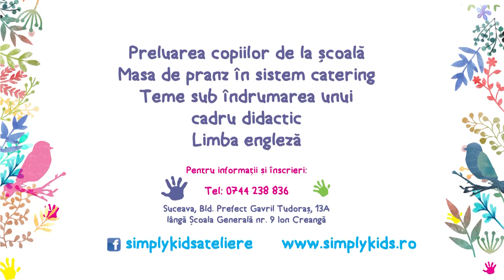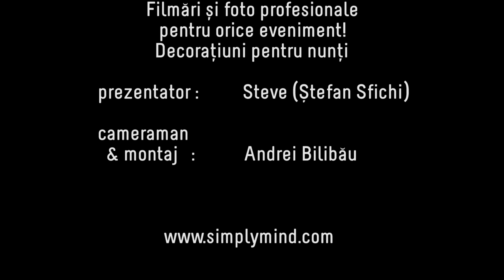Vreme de ianuarie - VBF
Viata Bate Filmul
Întrebările emisiunii:
1. Cum e vreme în această iarnă?
2. Ați mai prins o astfel de perioadă meteorologică?
3. Iarna va începe mai târziu și va ține mai mult?
4. Când va veni zăpada?
5. Are legătură cu încălzirea globală?